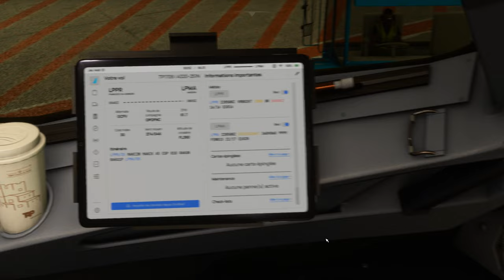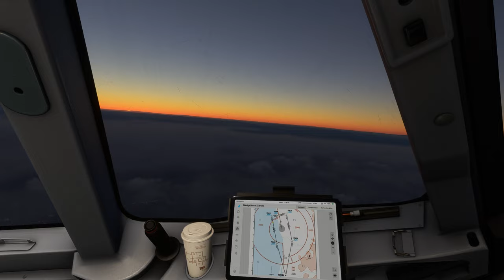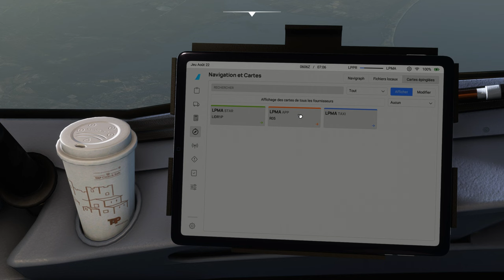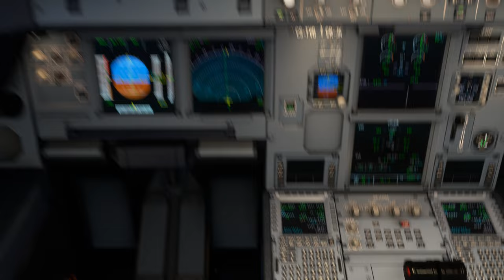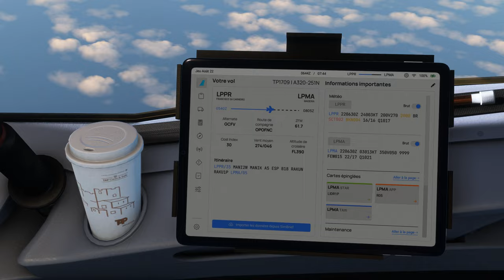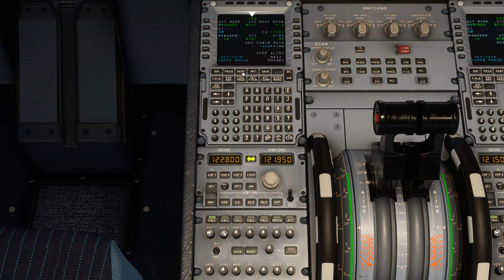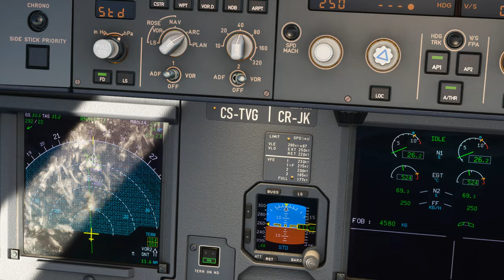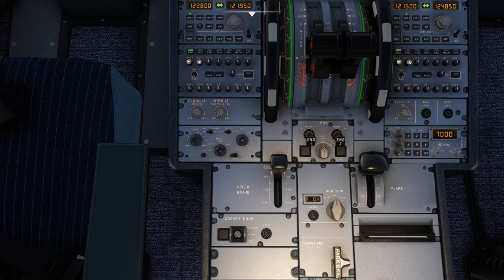Vol AIR PORTUGAL avec météo réelle et trafic entre Porto et Madère LPPR LPMA A320 NEO 2K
Vol AIR PORTUGAL avec météo réelle et trafic entre Porto et Madère LPPR LPMA
DX12

00:00 Préparation de l'avion
09:00 Push Back et Taxi
16:00 Décollage et Montée au FL 390
40:00 Palier au FL 390
1:43:30 Descente jusque 3000 Ft
2:03:00 Approche et Atterrissage